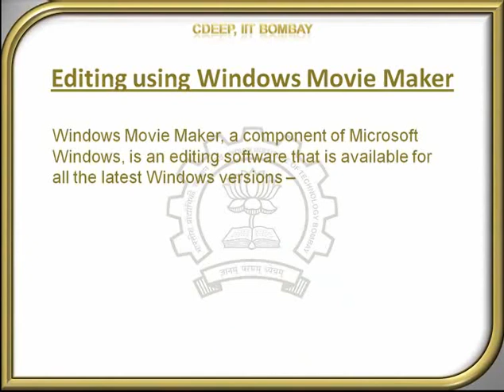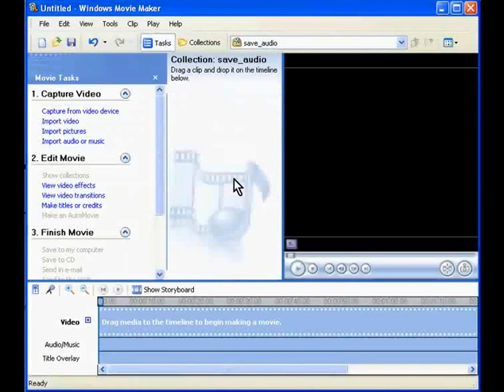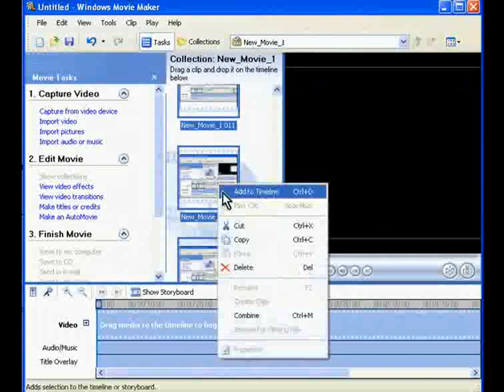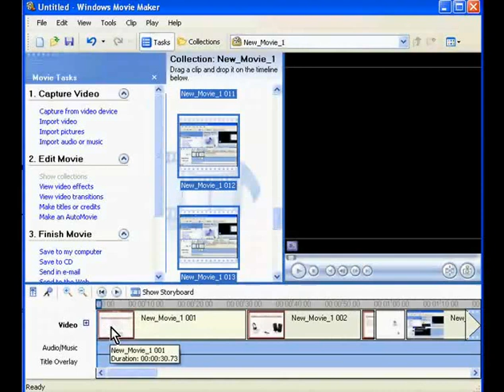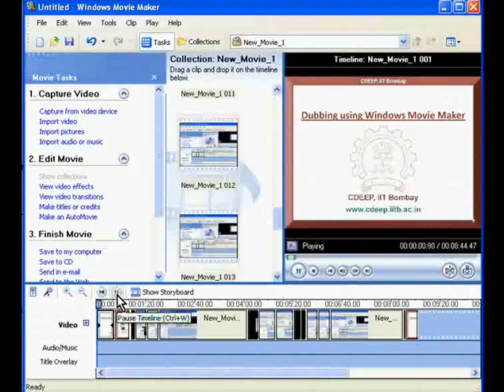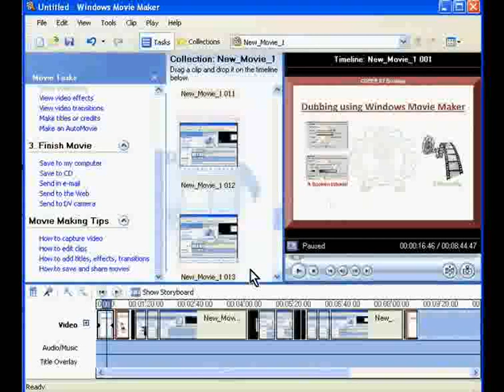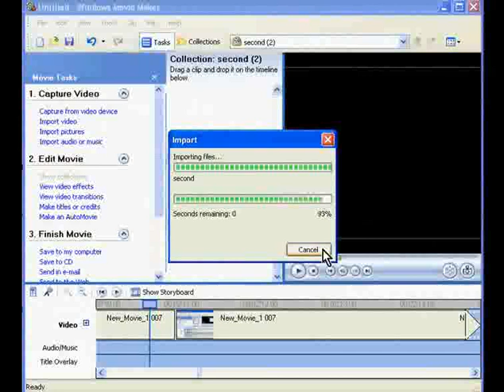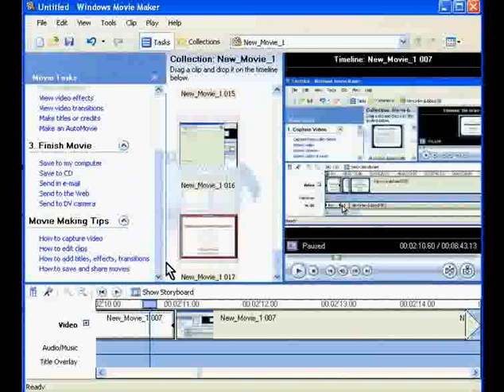Editing a spoken tutorial using Movie Maker - Marathi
हे ट्यूटोरियल आपल्याला विंडोस मूवी मकेर चा वापर करून वीडियो कसे संपादित करावे समजावुन सांगेल.